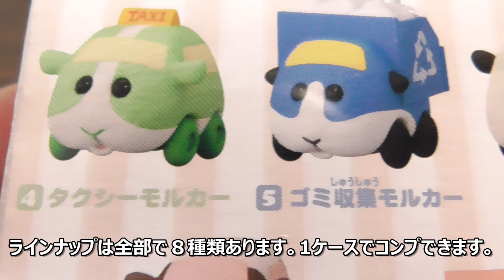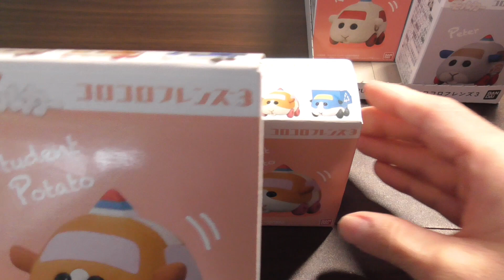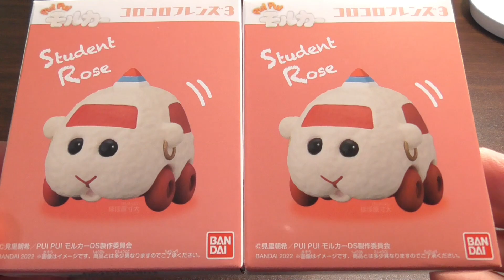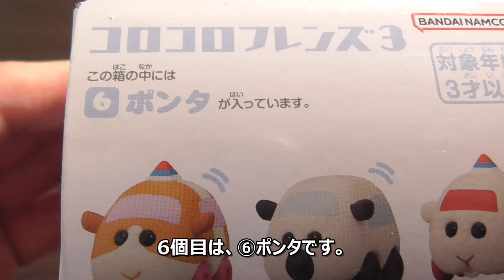PUI PUIモルカーコロコロフレンズ3をご紹介いたします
こんにちは。庶民派お父さんです。よろしくお願いいたします。今回は、PUI PUIモルカーコロコロフレンズ3をみていきたいと思います。手のひらサイズのかわいいモルカーたちを、ぜひ、ご覧になっていただいて、大好きなモルカーたちをゲットしてくださいね。